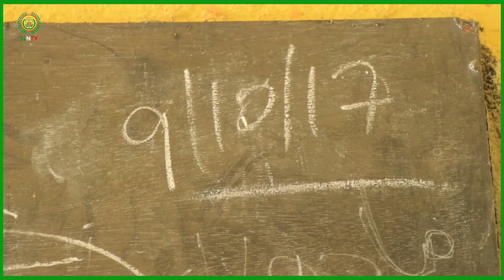Deegaanka Ceeriyaaan Oo Nabadiisiii Loo Wanqalay